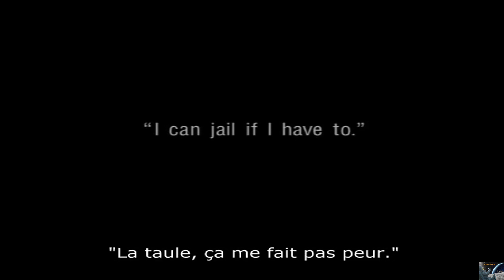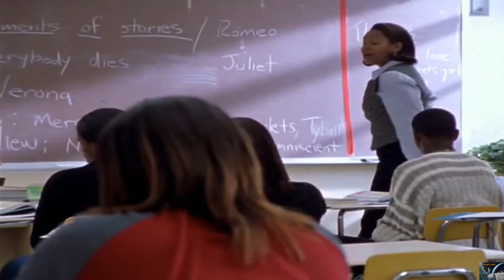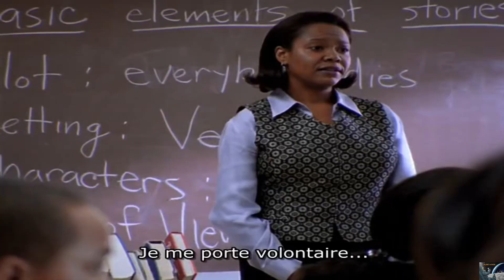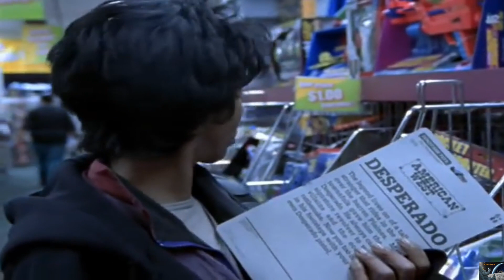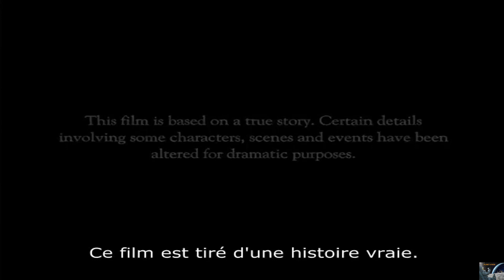The Corner Episode 2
"I can jail if I have to."
DeAndre spends his life walking a fine line between childhood and maturity - a very fine line, since both of his parents are addicts, and he's been dealing drugs since he was 13 years old. DeAndre hangs out with his girlfriend Tyreeka while struggling to attend school so he can achieve a promotion from 9th to 10th grade. Getting into a fight with his mother, Fran, he leaves to stay with his father, Gary, who ends up stealing some of his drugs.